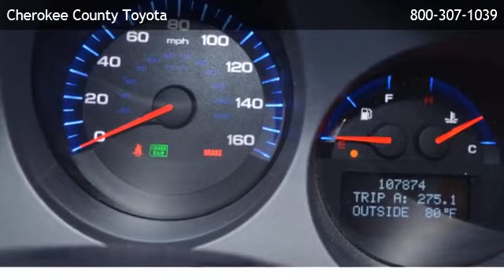2006 Acura TL w/Navi - Acworth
Cherokee County Toyota
 is offering a 2006 Acura TL w/Navi in Canton, GA.

Stock Number: 4860PB
Engine: 6 Cyl.
Transmission: Automatic
Exterior Color: Black
Interior Color: Camel
Mileage: 107874

automatic 6 cyl. front wheel drive am/fm stereo bluetooth connection bucket seats cd changer cd player cassette cruise control heated front seat(s) leather seats power driver seat power passenger seat satellite radio heated mirrors sun/moonroof a/c adjustable steering wheel climate control engine immobilizer gasoline fuel multi-zone a/c power door locks power steering power windows security system traction control driver air bag front head air bag front side air bag passenger air bag passenger air bag sensor

Cherokee County Toyota
301 Liberty Blvd
Canton,GA 30114